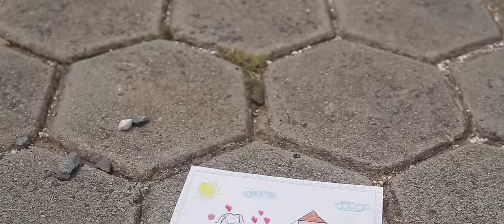Cefa - Ensaio Sobre A Tempestade (Clipe Oficial)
Clipe oficial da faixa single do álbum "O Fantástico Azul Ao Longe".

FICHA TÉCNICA:
Produção: J Wolter Films
Direção, edição e câmeras: Jonathan Wolter
Roteiro : Caio Weber e Carlos Sluzala
Assistente de filmagem: Barbara Choma
Atriz: Luciane Souza
Ator: Thales Hibner
Locação: Cesar Taborda
Produção executiva: CEFA

Ensaio Sobre A Tempestade
(Caio Weber)

Se lembra quando nossos sonhos
Eram tudo o que tínhamos em mãos?
Pois então, não é diferente agora

Estamos correndo entre abismos e paraísos
Apenas confie em mim quando disser:

''Tudo vai ficar bem quando abrirmos a janela outra vez''

Eu sei é preciso cair antes de aprender a voar
Eu sei é preciso rastejar antes de aprender a andar
Não temos tempo pra curar nossas asas machucadas

Se lembra quando nós ficávamos olhando a tempestade cair
Com a certeza de que o céu azul sempre esteve ali?

(Des)cobri que somos todos tão frágeis
Quanto um papel encharcado
Que rasga e se desfaz em mil pedaços

Pode usar meu coração como um abrigo...

NÓS SOMOS A CEFA!